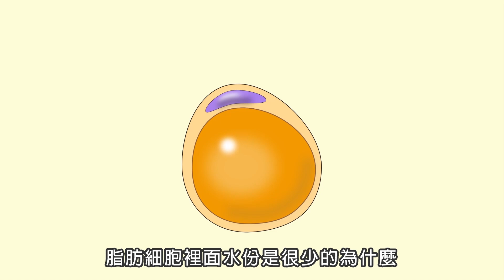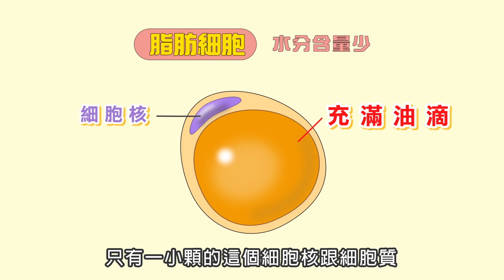【邱醫來了】家用體重計測量體脂率到底準不準？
家用體重計測量體脂率到底準不準？

準時收看【邱醫來了】讓你輕鬆甩肉肉

～除此之外，也可以直接聯繫我們，有專人為你提供線上諮詢喔！～